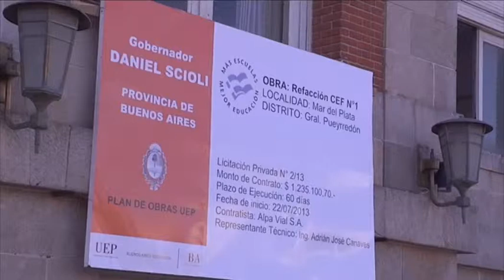Avanza la obra del Piso de Deportes marplatense